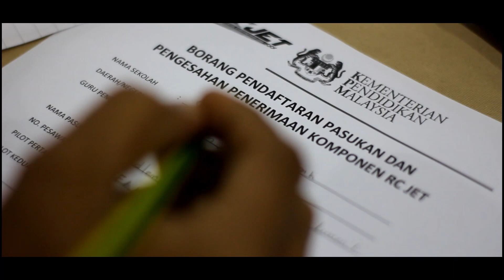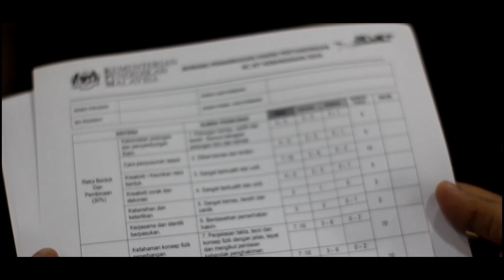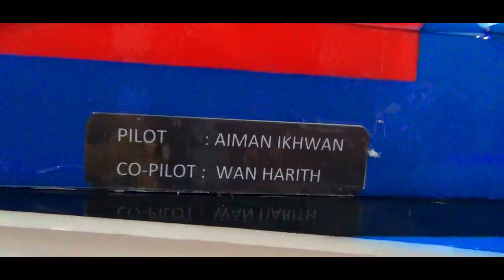08102019 | Montaj Pertandingan RC Jet Kebangsaan 2019 @ Langkawi